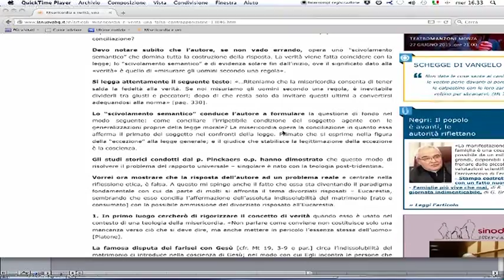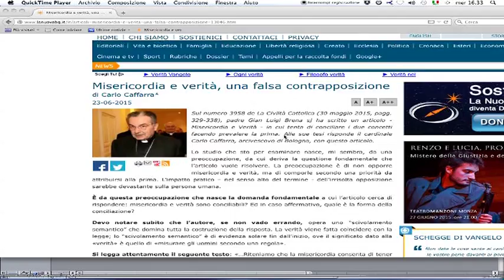Caffarra: Verità è misericordia!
12PORTE - 25 giugno 2015: In un articolo pubblicato dal quotidiano on line “La nuova bussola quotidiana”, il cardinale Caffarra risponde alle tesi del gesuita padre Gian Luigi Brena, che sulla Civiltà Cattolica cercava di conciliare i concetto di misericordia e di verità, facendo prevalere la prima. Era una delle grandi domande emerse nel Sinodo dei Vescovi dell’ottobre scorso: come conciliare fedeltà alla dottrina della indissolubilità del matrimonio con la misericordia da esercitare verso chi ha fallito? Padre Brena attribuiva al Concilio Vaticano II la volontà non di modificare la dottrina, che non è stata revocata, ma di cambiare approccio, partendo non dalla dottrina, ma dalle persone in carne e ossa, da accettare ed accogliere come sono e propone quindi un cammino personalizzato che punti gradualmente verso l’ideale, senza chiedere tutto e subito, in particolare in riferimento ai coniugi divorziati o separati. Già padre Brena in realtà avverte il rischio che dalla priorità del soggetto si arrivi al soggettivismo e al relativismo, ma se la Chiesa non compie questo passo, scrive, le situazioni particolari delle persone resterebbero accidentali e non incisive nella comprensione del Vangelo. Il Cardinale Caffarra propone una riflessione densa e logicamente serrata, nella quale individua uno spostamento di significato sui concetti di verità e di misericordia. Verità significherebbe, per Brena, misurare gli uomini in base a una legge rigida; misericordia avvicinerebbe la storia del singolo all’ideale, attraverso una serie di eccezioni alla regola. Nella disputa con i farisei, Gesù non si riferisce né ad una regola né al caso concreto delle persone, ma “al principio”, cioè all’originario disegno di Dio sulla legge umana. Il nodo della questione consiste nel vedere un conflitto tra misericordia e verità, una contrapposizione insanabile. Per descrivere la legge, Caffarra ricorre piuttosto all’immagine dello spartito musicale, che può essere studiato in astratto, ma che solo nell’esecuzione rivela la sua realtà. Padre Brena si chiede si chiede in che modo si possa fare una eccezione alla regola, ma sarebbe, replica il Cardinale, come chiedersi se nel mio agire posso fare eccezione al mio essere persona umana. Non sarebbe dunque la negazione di una regola, ma la negazione di se stessi.